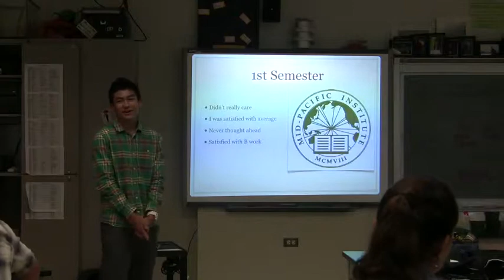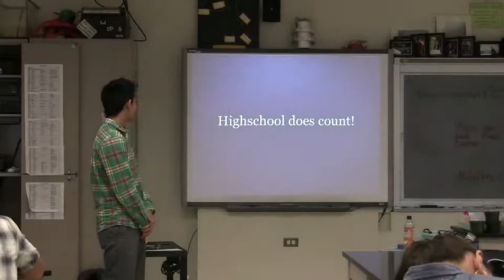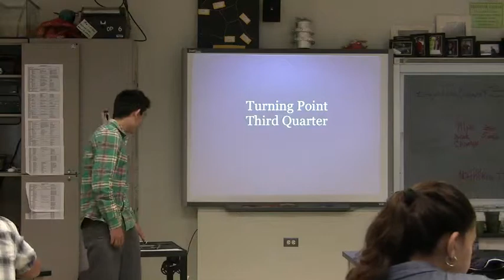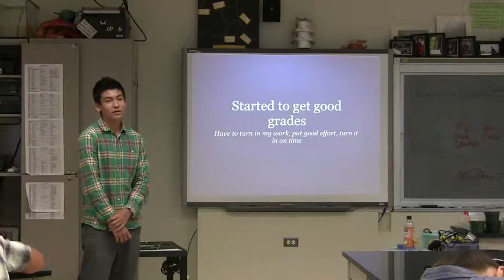matt fansler PoL spring 2013